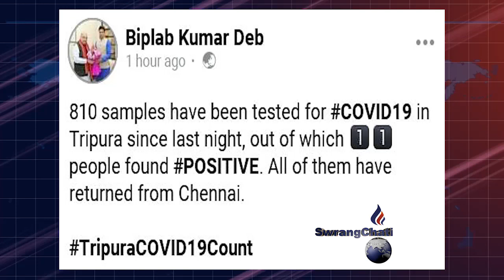Haino hai 11 Corona Positive Manjakkha hasteo